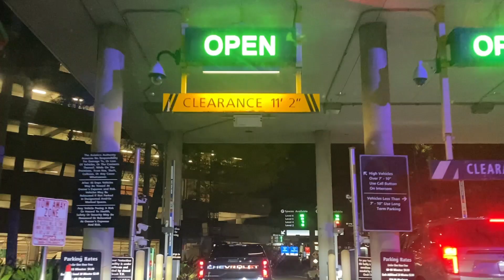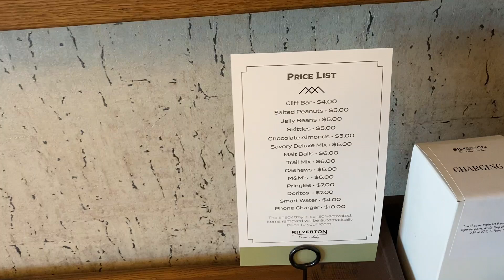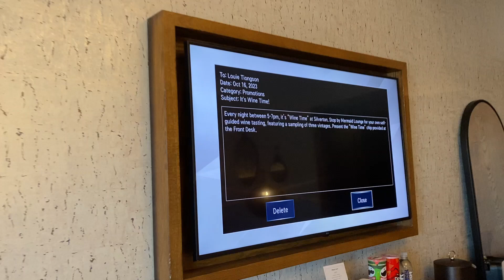Day 1 in Las Vegas | Travel Day and Room Tour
Welcome everyone!

Today we are heading out to Las Vegas for a boxing match. In this video, we have our travel day. Also, I do a room tour at the Silverton hotel that we are staying at. Let me know if you been to Vegas before and what you thought of it.